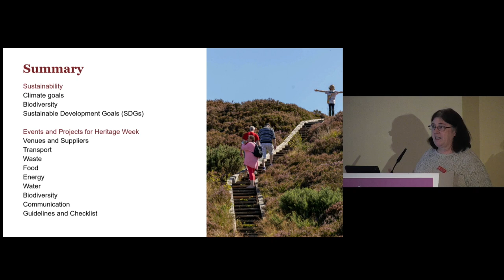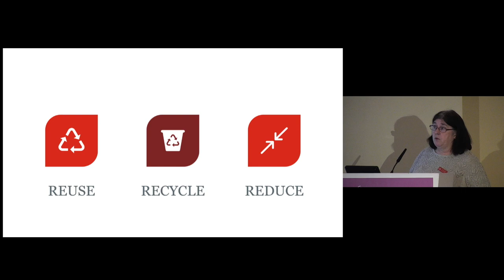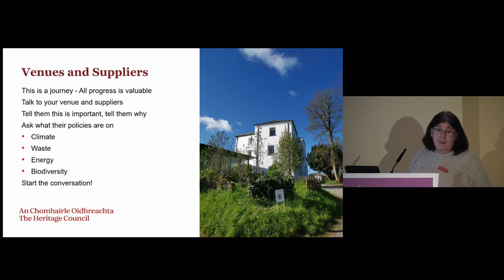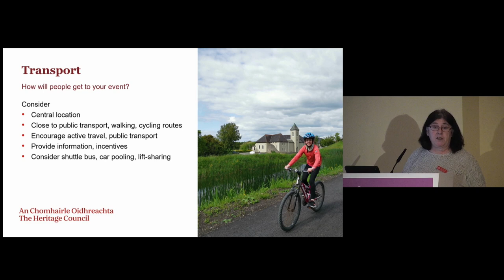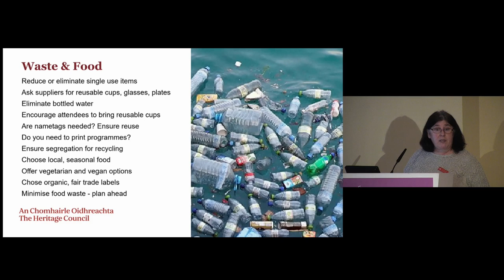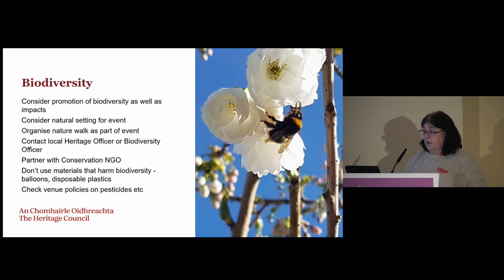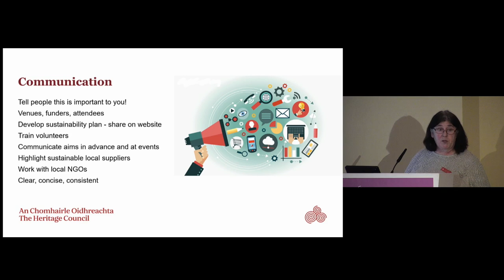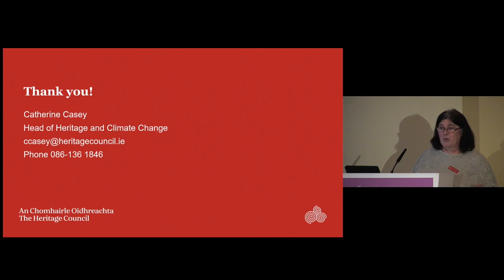A Guide to Bringing Sustainability to Events and Projects with Catherine Casey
Part of the National Heritage Week 2023 Training & Event Days.

Catherine Casey (Head of Heritage & Climate Change) at the Heritage Council explains how you can think about bringing sustainability to events and projects for the 2023 event.

Find out more at heritageweek.ie